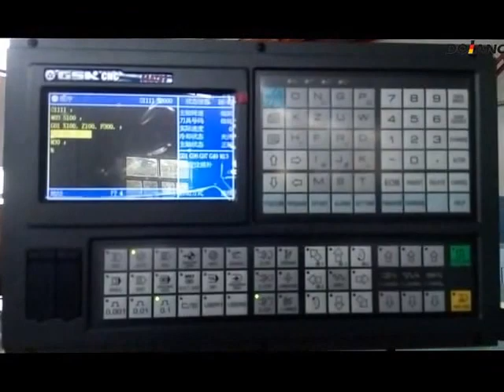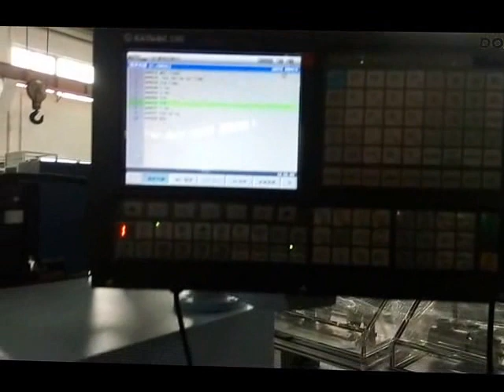DLCIM-01 Robotic Training system Computer Integrated manufacturing and Handling system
DLCIM-01 Robotic Training system Computer Integrated manufacturing and Handling system, more product information please

Technical data
Travel unit with DC servo motor
 travel: 2700mm
 repeat accuracy: 0,1mm
 max. velocity: 1,4m/s
5-axis robot with AC servomotors
 all 5 axes can be moved simultaneously
 2-finger gripper: gripping force adjustable via
compressed air
CNC lathe
 drive power output: 490W
 distance between centres: 140mm
 height of centres: 20mm
 spindle speed: 200…3200min -1
 programmable feed: 0…1500mm/min
CNC milling machine and drill
 drive power output: 450W
 travel: x=225mm / y=150mm / z=140mm
 spindle speed: 350…3500min -1
PLC
 40 digital inputs / 1 analogue input
 40 digital outputs